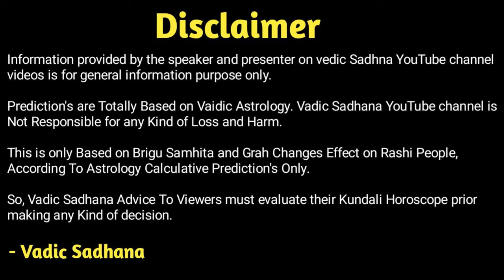કેવું રહેશે મિથુન રાશિ માટે માર્ચ 2024 | Mithun Rashi March 2024 Gujarati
કેમ છો